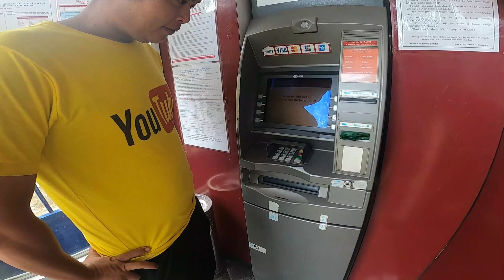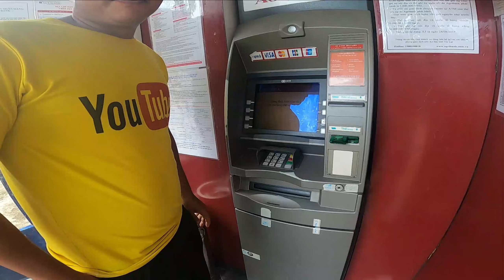DAO Vlog - Lần Đầu Rút Tiền YouTube Về Ăn Mừng Một Con Heo Quay |#117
cảm ơn tất cả mọi đã luộn ủng hộ Team, Hôm này team mới tụ tập đủ thành viên để làm video clip ăn mừng cột mốc 10.000 người đăng ký này.
Đao cảm ơn mọi người rất nhiều vì đã xem video của Đao nha.
 Đao chúc mọi người xem video thật là vui vẽ nha.
© bản quyền Thuộc Về DAOVlog

©Copyrigh by DAOVlog 👉 Do not Reup